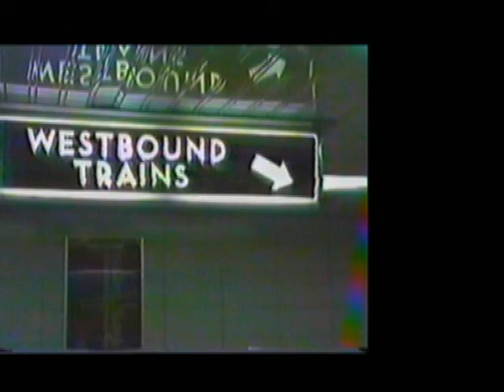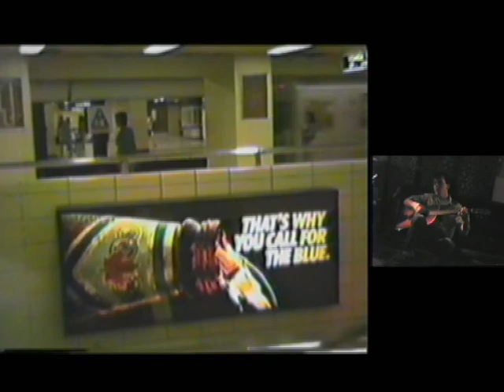'80s TTC footage to Eric McCandlish singing Downtown Train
My friend Roy's brother Eric singing Downtown Train at my place back in 1991 along with some of my TTC footage from the late '80s/early '90s